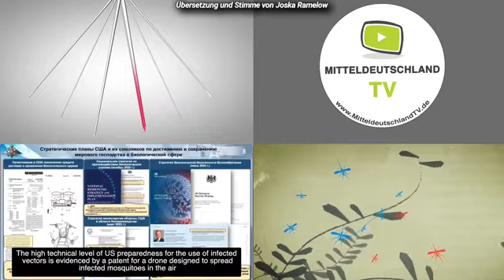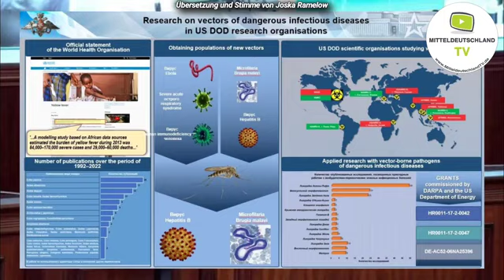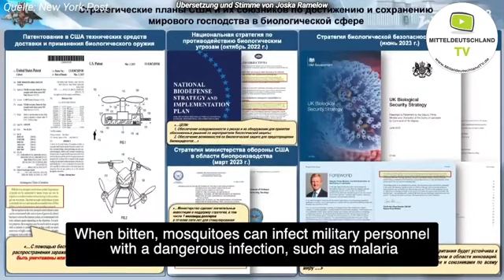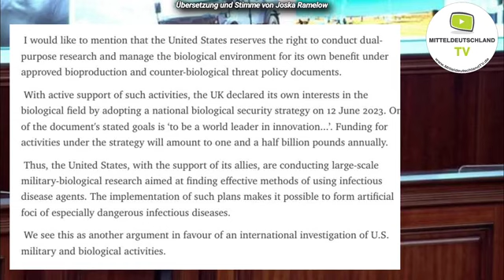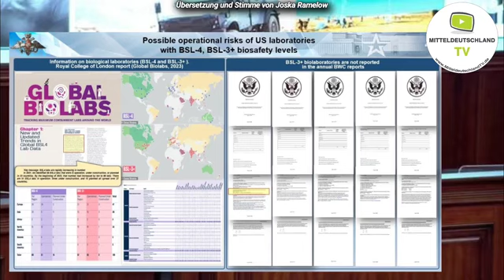Werden genetisch veränderte und infizierte Moskitos als Kriegswaffen benutzt?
Russland beschuldigt die USA, den Abwurf von Malaria infizierten Moskitos auf Truppen zu planen.
Ein hoher Kreml-Beamter beschuldigte die USA, Drohnen vorzubereiten, die Malaria-tragende Mücken auf russische Truppen abwerfen sollen.   Das Welt-Moskito-Programm der Monash Universität in Melbourne, Victoria, Australien, betreibt unterdessen mehrere Außenstellen, von denen aus bis zu 30 Millionen speziell infizierte Moskitos pro Woche freigesetzt werden.

Übersetzung & Stimme: Joska Ramelow

Die Darstellung im Beitrag ist die persönliche Meinung der/des Vortragenden und muss nicht mit der Redaktion übereinstimmen.

Quelle 1.
Quelle 2.
Quelle 3.
Quelle 4.